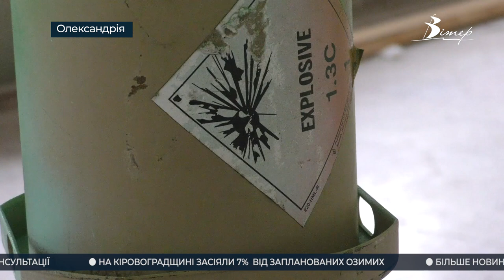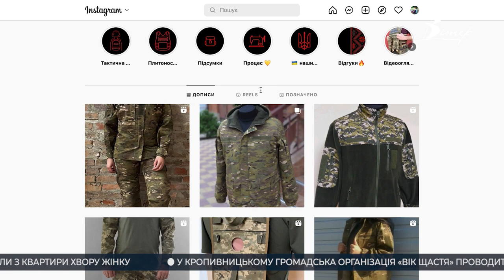Події на Кіровоградщині 10 - 16 вересня 2022 року | CBNтиждень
00:00 - анонс випуску;
00:17 - на Кіровоградщині зафіксовані ракетні обстріли;
00:48 - в Олександрії невідомі пошкодили комунальний автобус;
03:03 - у Кропивницькому за отримання хабаря заарештували військового;
03:35 - свічки для фронту виготовляють у центрі “Сильні духом” у Кропивницькому;
06:25 - 350 га землі виділили на Кіровоградщині для будівництва житла переселенцям;
07:31 - залишки боєкомплектів з передової, як сувенір, розіграють на аукціоні в Олександрії;
11:09 - військову форму для жінок розробляє кравчиня із Кропивницького.